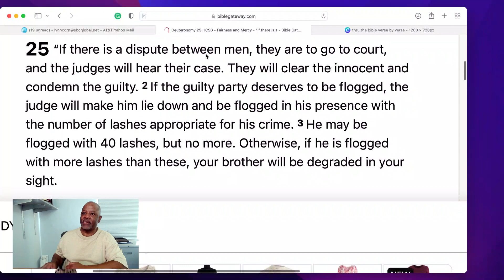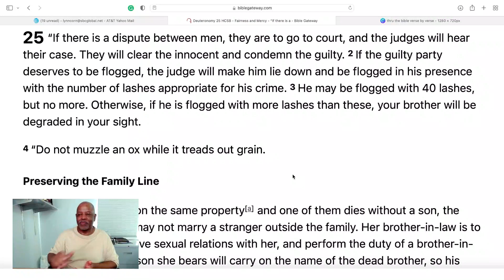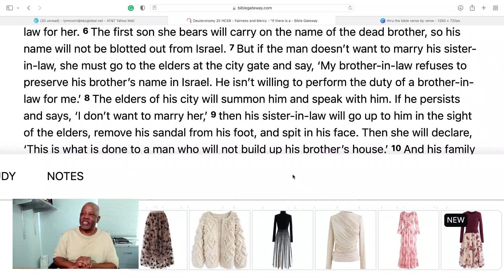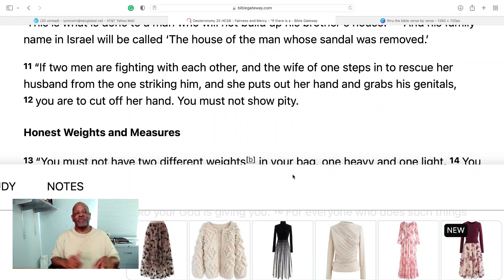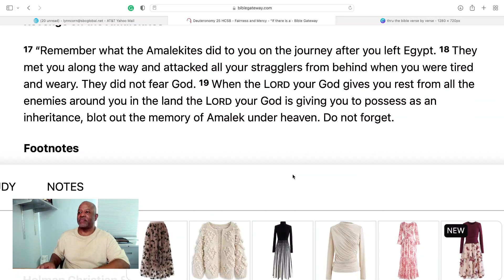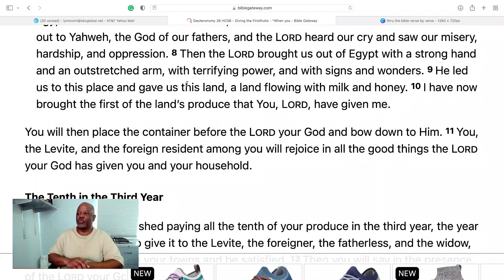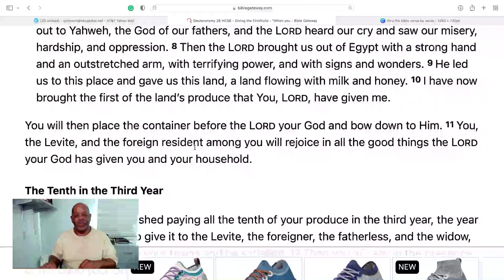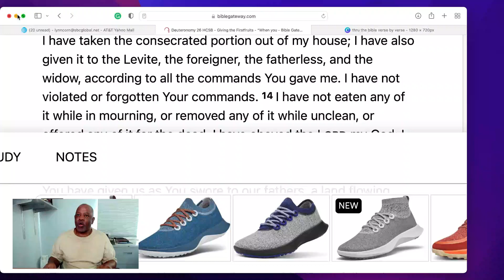God commands fair and just judgments in court disputes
God commands fair and just judgments in court disputes, fair business practices, honest dealings